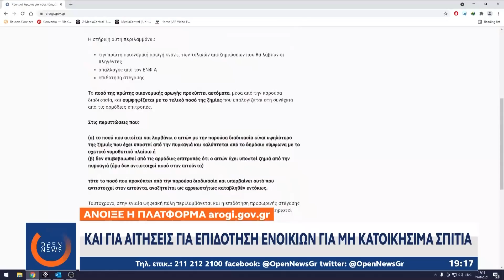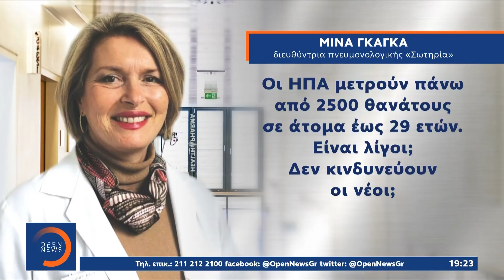Κεντρικό Δελτίο Ειδήσεων 19/8/2021 | OPEN TV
Συνεχίζει το καταστροφικό της έργο η φωτιά στα Βίλια για τέταρτη ημέρα. Μάχη των κατοίκων να σώσουν τις περιουσίες τους. Οδοιπορικό του OPEN. Δραματικές εικόνες στο αεροδρόμιο της Καμπούλ κατά τη μεγάλη επιχείρηση του απεγκλωβισμού. Αυτοψία στον Έβρο που ετοιμάζεται για νέο μεταναστευτικό κύμα. Εντείνεται η πίεση στα νοσοκομεία λόγω κορωνοϊού. Επιμένει ο Τσιτσιπάς στην αντιεμβολιαστική του στάση. Αναλυτικά οι ειδήσεις στο κεντρικό δελτίο ειδήσεων του OPEN με την Ευλαμπία Ρέβη.